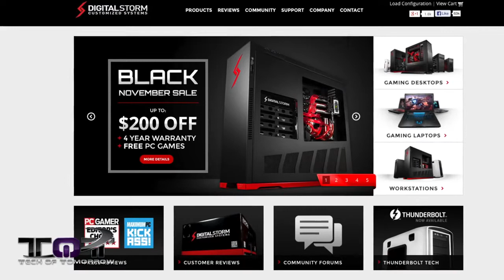NVIDIA SHIELD GIVEAWAY!